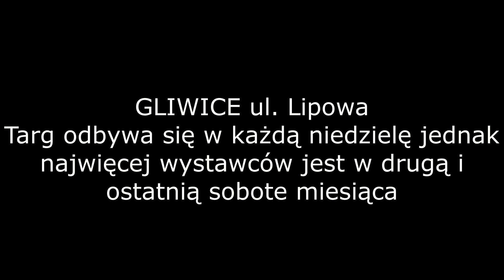Terminarz Giełd Staroci - Rozkład Jazdy Pchlich targów na Śląsku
W związku z tym że otrzymuje sporo komentarzy i pytań, kiedy i gdzie odbywają się giełdy staroci wrzucam rozkład jazdy pchlich targów. W każdej chwili możecie do niego zajrzeć. Jeśli znacie inne giełdy na śląsku proszę dajcie znać w komentarzu.